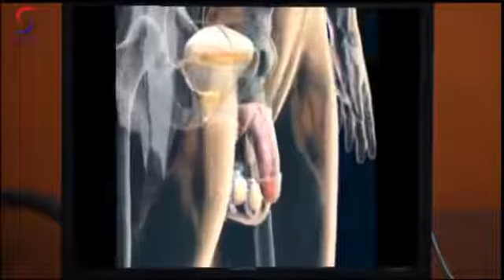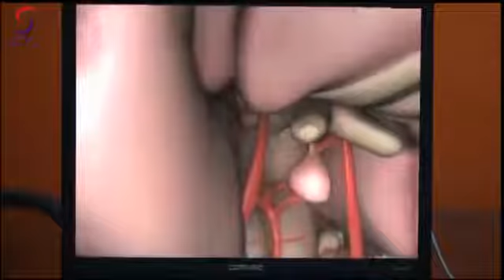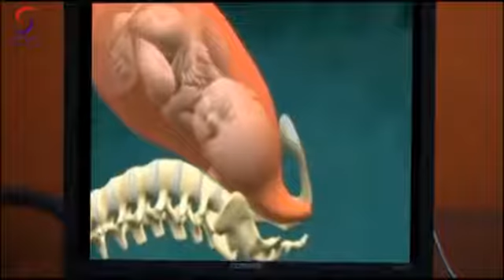Nadeem Ashraf Siddique